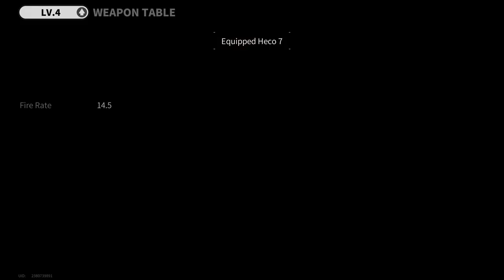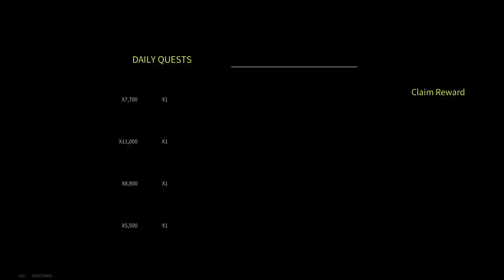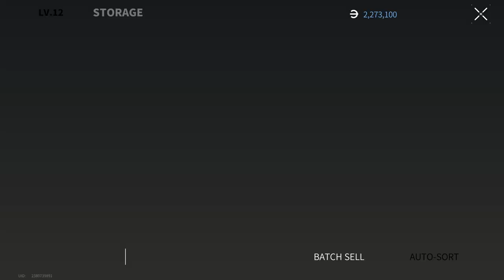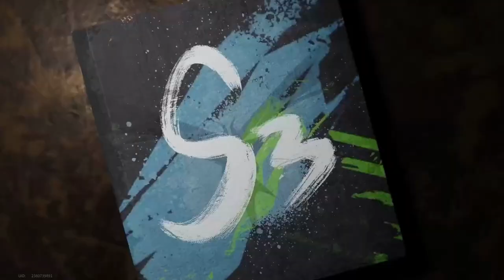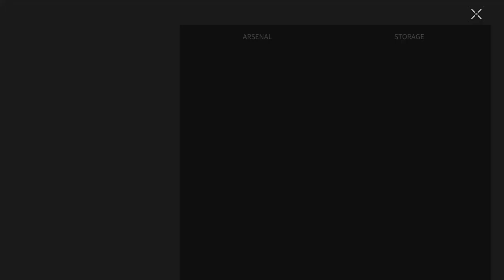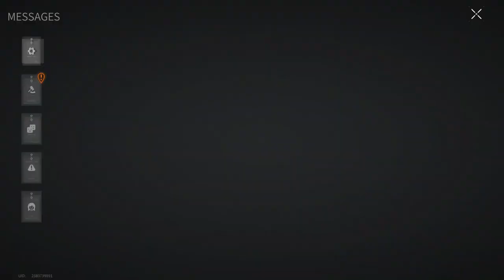Hunter Hunt - Lost Light 2022 | Day53 | Gameplay ( NoCommentary ) #167